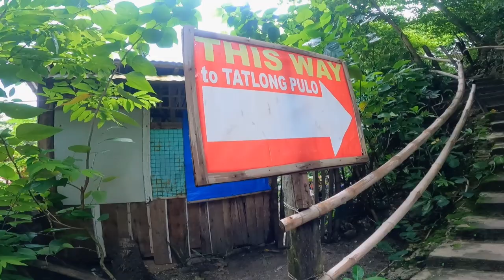Still falling in love with the City of Love | ILOILO + GUIMARAS 2023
Welcome to another DENstination - Denver’s Travel Diaries! Join me as we explore beautiful places in the Philippines! This time, I'm back in the City of Love and the Land of the Sweetest Mangoes!

This is my second time in Iloilo City and I'd say I'm still amazed with what the city has to offer. My ranking of Philippine cities still stands and Iloilo City is still my Top 2, next to Baguio of course, my home city. We explored Iloilo with the help of my friend, Marcos, of Detourista. He is one of the sought-after bloggers of Iloilo. We went around town and even explored some of the places I missed during my first visit.

We also got to visit Guimaras, visiting sites I missed last time. We got to go to the man-made forest, the Trappist Monastery, and Tatlong Pulo Resort. We had lunch at the Pitstop and I must say, their Mango Pizza still tastes sooo good.